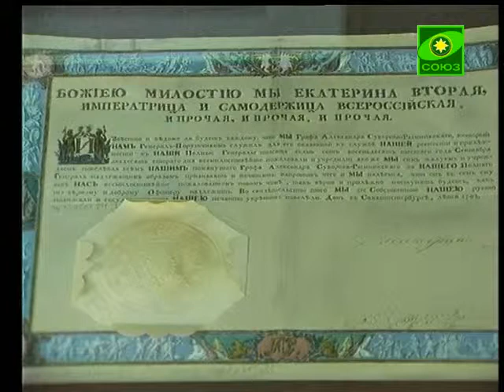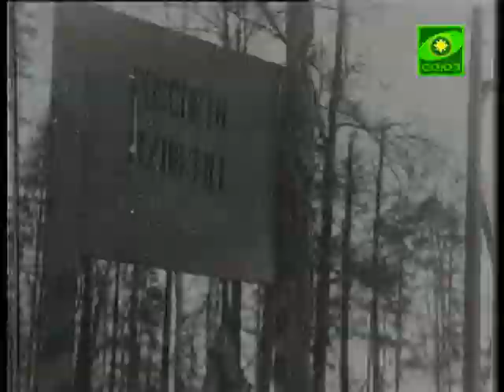Вестник Православия. Выпуск от 28 июня